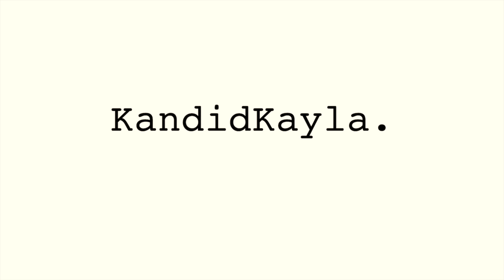Max Military Dependent Education Benefits: Post 9/11 GI Bill, Chapter 35, and the Fry Scholarship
For my fellow military dependents, navigating your eligibility and usage of military educational benefits is often a second job in an of itself. To help some, I’ve compiled a list of resources for eligibility, usage, and helpful information with regards to military dependent educational benefits. Each of the benefits listed is specific to military children and spouses. While there are additional programs for military spouses, I’m focusing on the ones for children. Also, I’m focusing on college/university for these benefits. If you are looking for vocational or technical school programs, please see the links for the benefits directly.

The four programs eligible for children include the Post 9/11 GI Bill, the Fry Scholarship, the Survivors' and Dependents' Educational Assistance (DEA or Chapter 35), and the individual state benefits.

Based on the attached spreadsheet, you can get a general idea of eligibility for each of these programs; however, always double-check with the links provided and the GI Bill’s “Ask a Question” section for the full scope of eligibility.

Every state also has independent military educational benefits for veterans with disability ratings higher than 90% total and permanent and their dependents. For the state of Virginia, there’s a service called VMSDEP, for which tuition and fees are covered for students and up to $950/semester, funding allotted, for a book stipend as well.

To have the benefits are amazing, but to utilize them to your benefit is the goal. Learn to maximize your military dependent educational benefits in 7 simple steps to not only secure a free but profitable education.